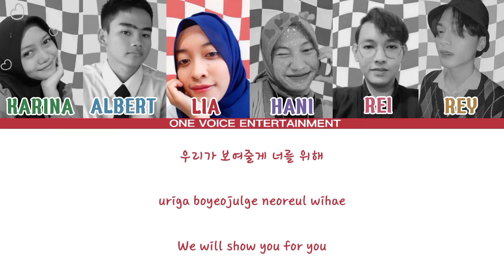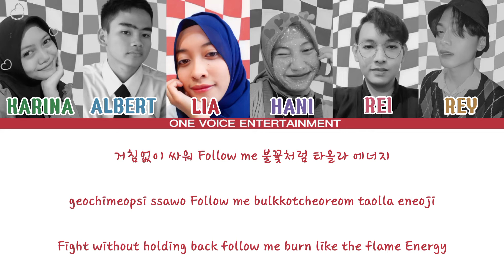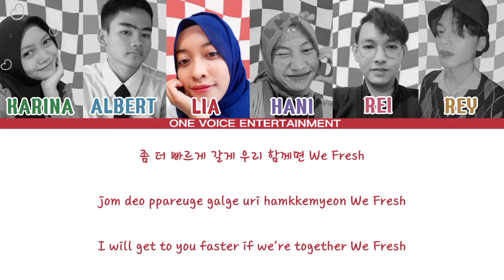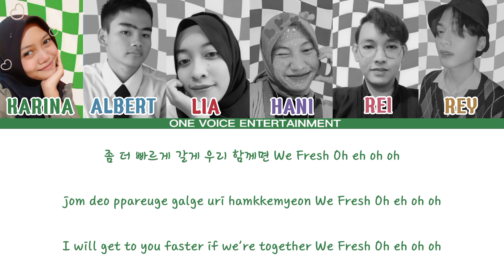【COVER】KEP1ER - WE FRESH cover by O.V.E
Cover KEP1ER WE FRESH
Jangan lupa bantu streaming

[CREDIT]
Singer : Lia, Karina, Albert, Rei, Rey, Hani
Audio Mixing : Albert
Vidio Edit : Albert

• Instrumental : Youtube
• Record Audio : BandLab & Perekam suara
• Audio Mixing : BandLab
• Vidio Edit : Capcut
• Fhoto Edit : Piscart
• Lyric : Google

Color Coded